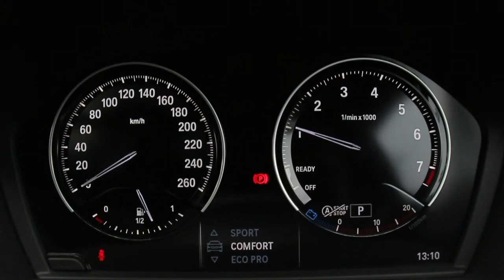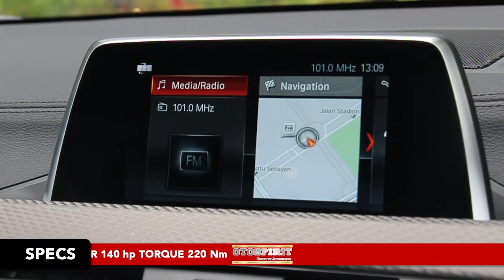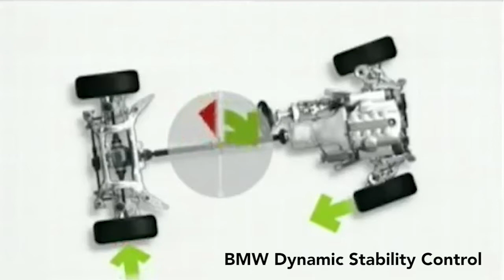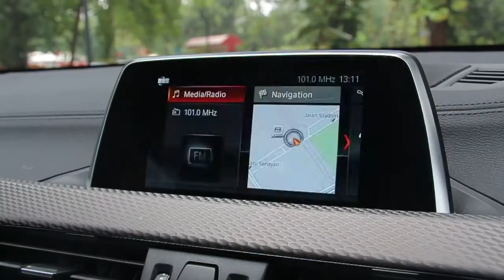Test Drive All New BMW X2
BMW X2 resmi meluncur di Indonesia dengan satu pilihan mesin yaitu BMW TwinPower Turbo 1.5-liter. Padahal di beberapa negara lain, pilihan mesin BMW X2 lebih banyak sehingga membuat pelanggan dapat menyesuaikan kebutuhannya. Sedikit disayangkan karena BMW X-Series merupakan model terlaris BMW di Indonesia saat ini.
Meski demikian, bukan berarti mesin yang membekali BMW X2 dapat dipandang remeh. Mesin tersebut mampu menghasilkan tenaga sebesar sebesar 140 hp dan torsi mencapai 220 Nm. Dikombinasikan transmisi otomatis steptronic dual clusch 7-percepatan, maka mobil dapat melesat hingga kecepatan 100 km/jam hanya dalam waktu 9,6 detik dari posisi diam.
Tak hanya itu, untuk meningkatkan perfoma dan kenyamanan berkendara pun BMW X2 punya beberapa kelebihan. Sebut saja  fitur Driving Experience Control yang memungkinkan pengemudi untuk memilih mode berkendara seperti Comfort, Eco Pro dan Sport. Dengan demikian pengemudi bisa menyesuaikan kebutuhan dan gaya mengemudinya masing-masing.
Sementara dari segi eksterior, BMW X2 hadir dengan desain unik khususnya pada bagian depan. Mobil ini menggunakan desain kidney grille terbalik yang merupakan pertama kalinya pada kendaraan BMW belakangan ini.
BMW X2 telah dilengkapi cornering lights yang memungkinkan distribusi pencahayaan menjadi lebih merata, sesuai kondisi jalan. Selain itu untuk memberi menambah sentuhan kemewahan, BMW X2 juga telah dilengkapi dengan panoramic sunroof.
Masuk ke dalam kabin, BMW X2 menghadirkan jok berbahan Hexagon Mikro/Alcantara Anthracite. Ruang bagasinya memiliki kapasitas 470 liter sehingga diklaim fungsionalitas kendaraan akan tetap maksimal.
BMW dijual seharga Rp 839 juta (off-the-road). Harga tersebut sudah termasuk BMW Service inclusive, sebuah program yang membebaskan semua biaya perawatan kendaraan untuk pelanggan selama lima tahun atau 60.000 km. Selain itu, terdapat garansi selama 36 buan tanpa batasan jarak tempuh.